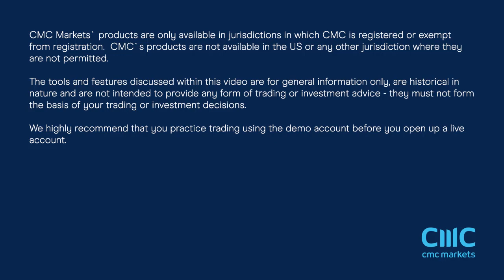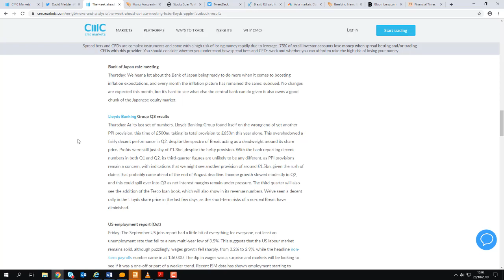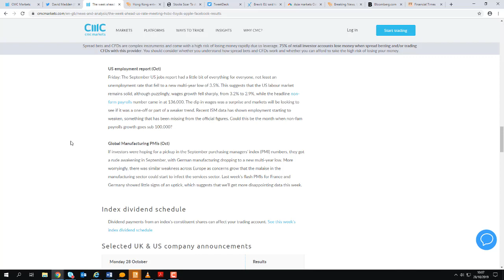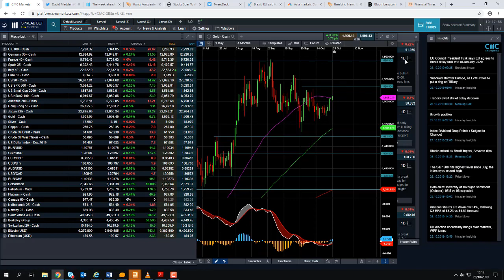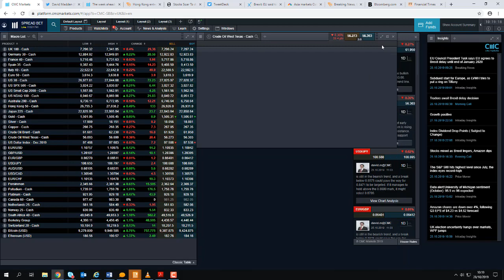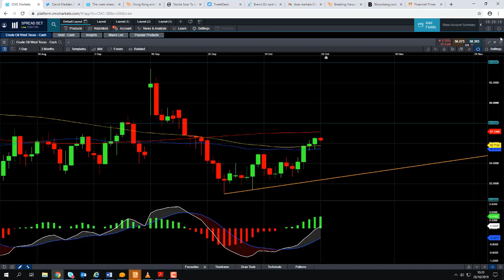Monday market update – 28th October 2019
David talks about the EU granting the UK a three month delay to leaving the bloc, the possibility of a general election in the UK as well as UK-China trade. Get the latest daily analysis on key markets such as US 30, UK 100, Germany 30, Japan 225, USD/JPY, EUR/USD, GBP/USD, Brent and West Texas Crude Oil and Gold via our CMC TV playlist.